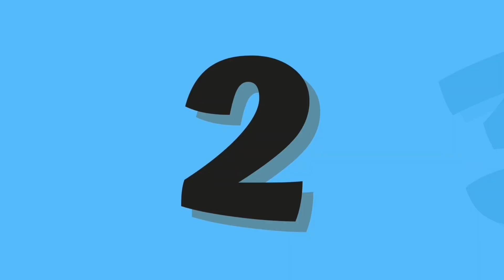ABC and 123 learning videos for toddlers | best educational videos for toddlers | phonics song